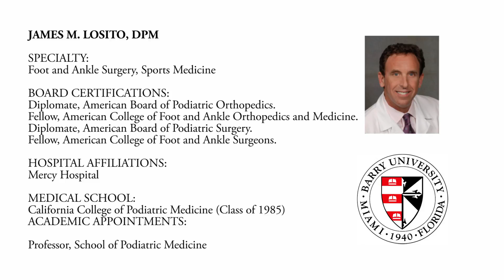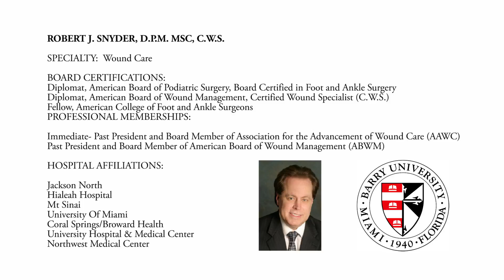Sports medicine & other podiatry specialties at Barry University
Barry University’s School of Podiatric Medicine in Miami, Florida, offers a specialties in sports medicine, podiatric surgery, wound care and more. It has the Podiatric Sports Medicine Fellowship Program, the only one in the U.S. accredited by the Council on Podiatric Medical Education. Students also benefit from highly experienced faculty and research opportunities.